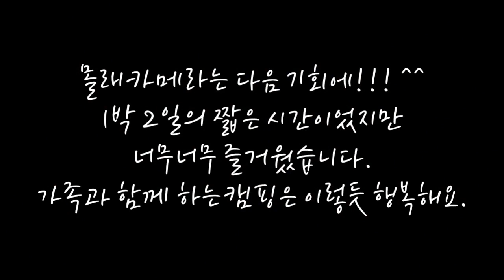힐링캠핑 1박 2일! 무료캠핑장/차박캠핑성지/충주목계나루(솔밭)노지/익스프레스밴/체비밴/캠프타운 리오그란데/더치오븐 キャンピング Camping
안녕하세요, 뚱이둥이캠핑 Hi Camp TV입니다.
저희는 지난 주말에 캠핑의 성지인 충주 목계나루에 다녀왔어요.
겨울인데도 정말 많은 분들이 자리하고 계시더라고요.
행복하고 즐거운 1박 2일을 보내고 왔습니다.
저희 영상으로 힐링하세요.
'구독'과 '좋아요' 잊지 마시고요. '무료'예요.
구독자님들, 모두모두 복 받으세요.
행복하세요! ^^